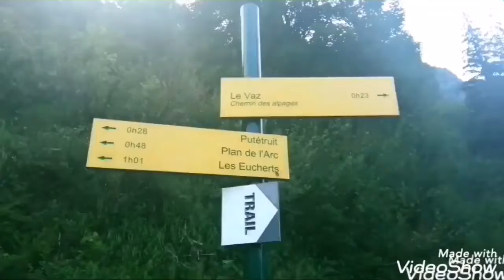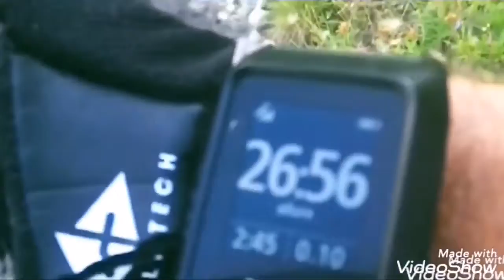trail et baignades glacées ,la Rosière